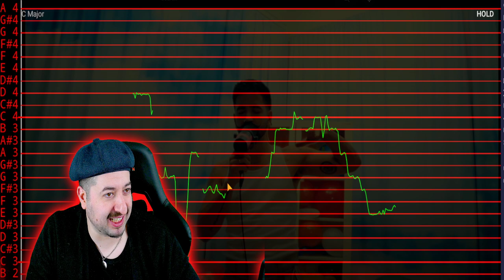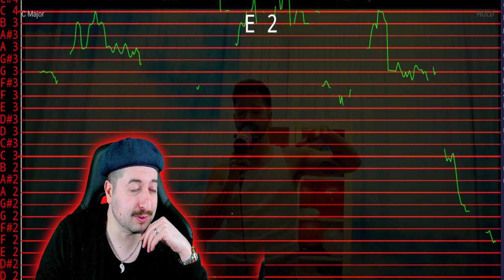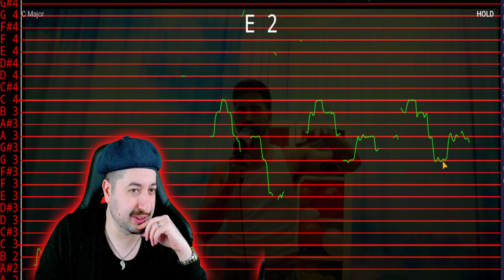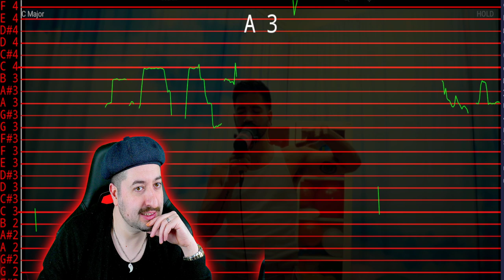AUTO TUNED? - Camilo - Autodiagnóstico